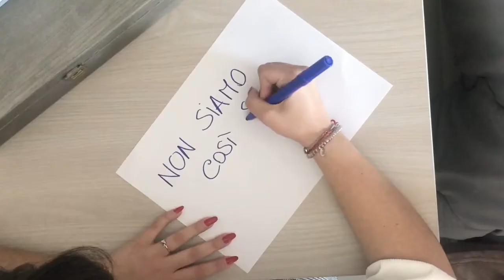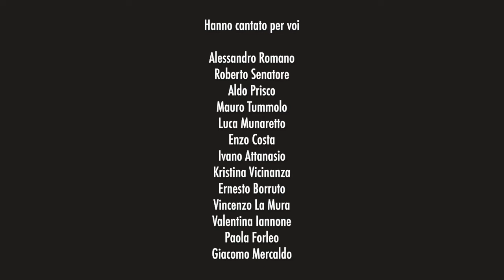Coronavirus, artisti campani uniti contro il Covid-19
La raccolta fondi servirà per per l'acquisto di attrezzature, dispositivi, beni e servizi e per la realizzazione di iniziative necessarie a migliorare le attività di cura e di assistenza ai pazienti affetti da COVID19 dell'AOU "San Giovanni di Dio e Ruggi d'Aragona"